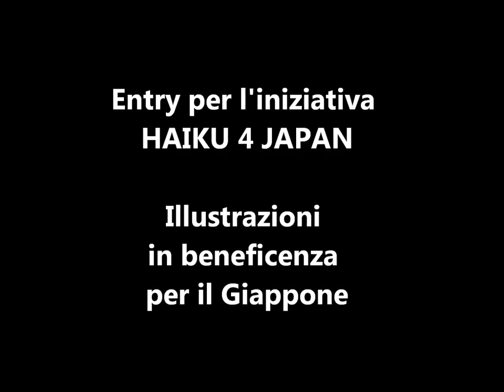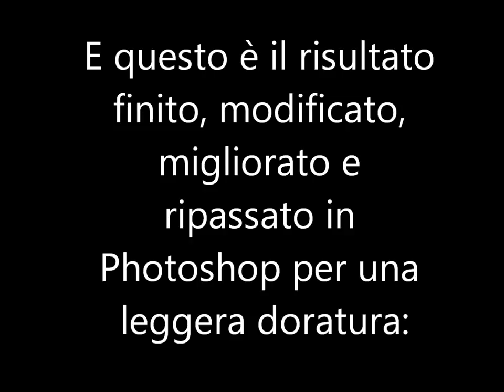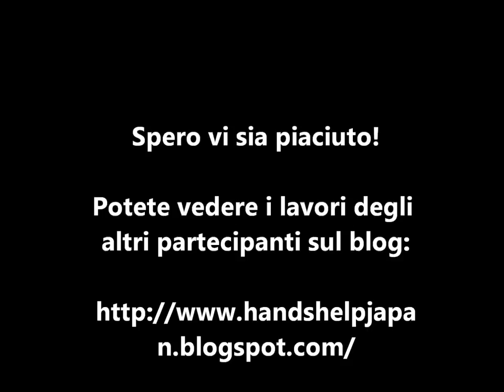HAIKU 4 HAPPINESS (Dedicated to Japan)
Ande a guardare che bei lavori sono stati inviati!
Questa è la mia entry per l'iniziativa HAIKU 4 HAPPINESS dedicata a raccogliere fondi per il Giappone. Non so ancora se la mia opera sarà selezionata in ogni caso mi sembra doveroso sponsorizzare questo progetto di grande rilievo. Mettere a servizio le proprie abilità per una causa così importante è un piccolo gesto che non costa nulla e che può servire a molti. Io mi auguro che il libro che verrà creato venda molte copie e che si possano raccimolare molti soldi per aiutare quel meraviglioso paese a rialzarsi da una crisi inimmaginabile. Spero anche che il video vi sia utile o che anche solo vi intrattenga per un po'! Fatemi sapere che ne pensate.